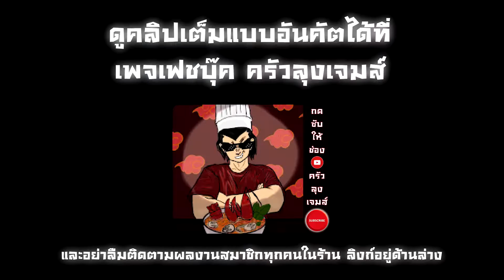DBD | เมื่อเราหัวร้อน ฆาตกรจึงพาทำคอนเทนต์ : Survivor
โอม้ายโหย! อามาโนะนะฮะ
เป็นกำลังใจให้กระผมทำช่องนี้ต่อไป
สุดท้าย ช่วยกันคอมเมนต์เพื่อให้ผมนำไปปรับปรุงในคลิปถัดไปด้วยนะ
/Omaiyo! I'm Amano.
for cheer up to keep continued this channel
Finally, don't forget to leave some comment for improve in the next video.

ขอบคุณสำหรับการรับชมและทุกกำลังใจ